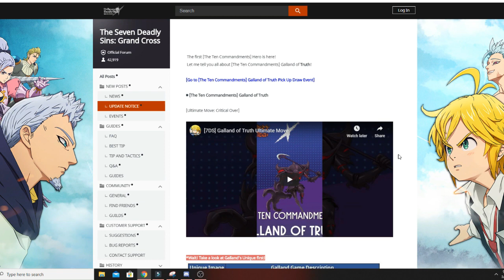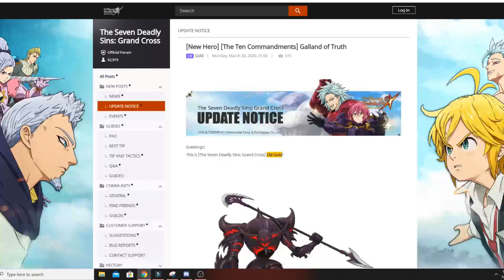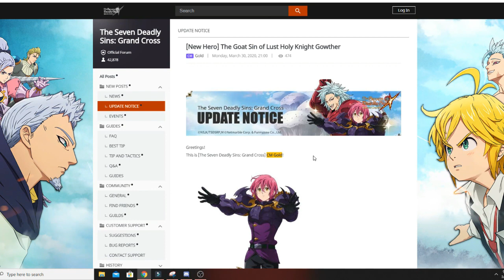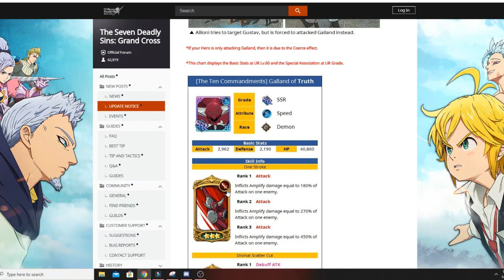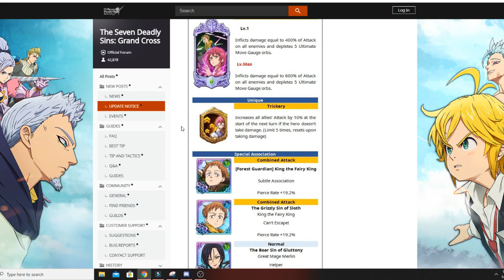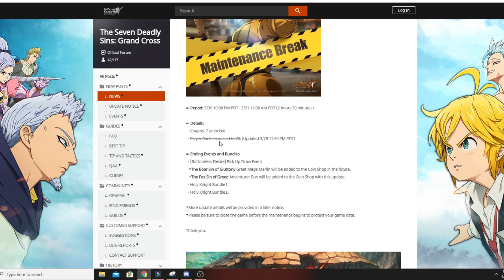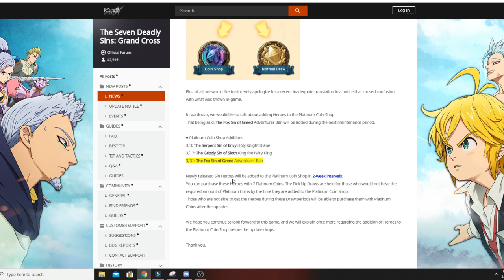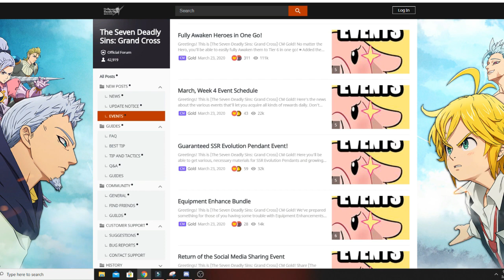(Global) NEW GALAND & GOWTHER PATCH NOTES March 31st! Seven Deadly Sins Grand Cross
New Patch notes for Global Grand Cross